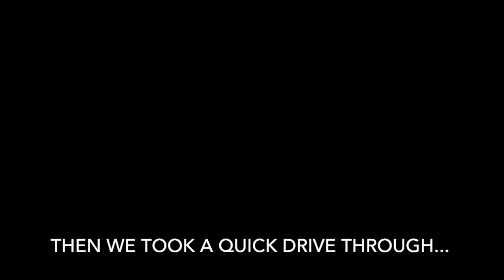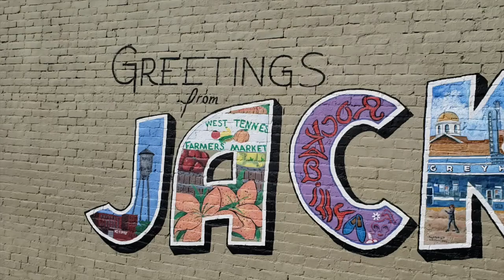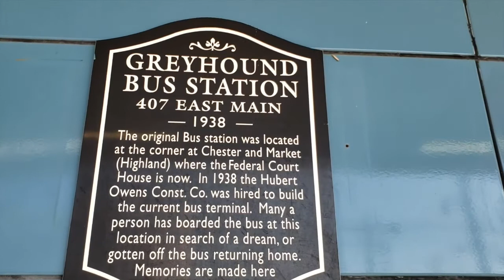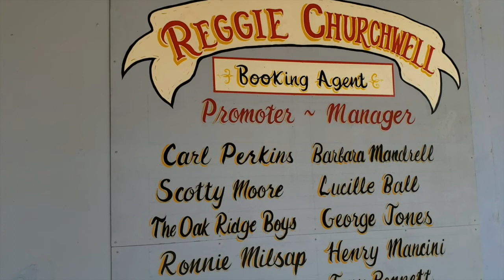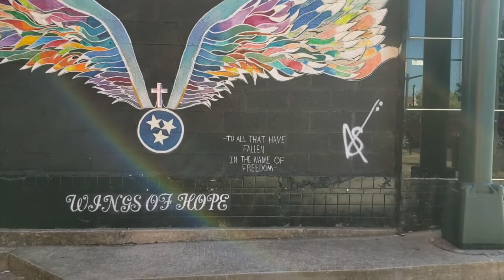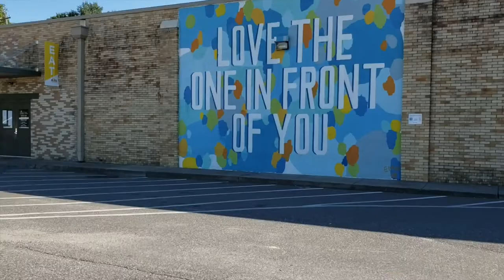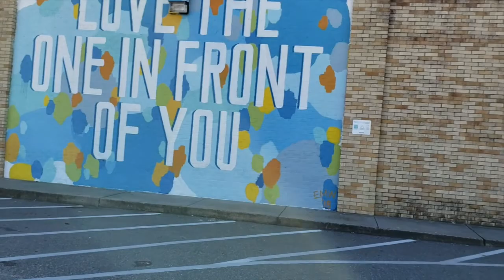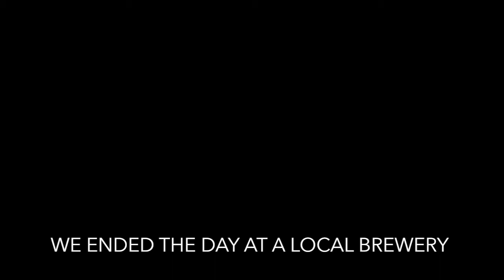A Day in Jackson, TN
Here is part 2 of my vlog of my weekend in Tennessee. This is actually the last vlog from the trip because Sunday was spent sleeping in the car on the way home. Anyways, in this vlog, I explored downtown Jackson and spent the afternoon at a family wedding.